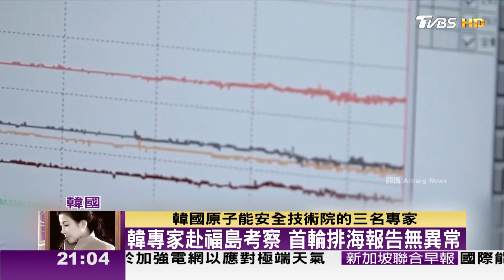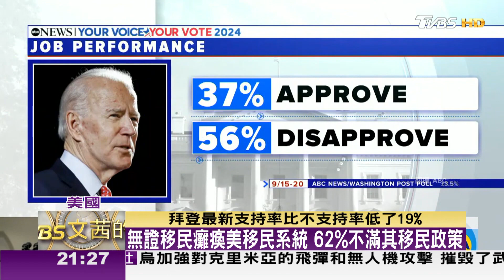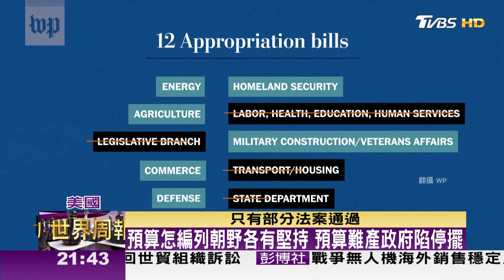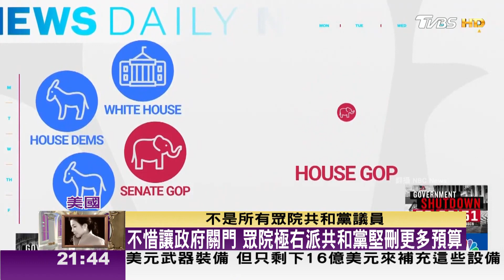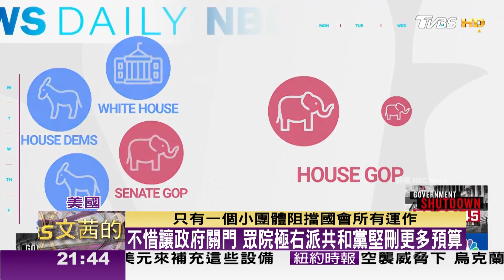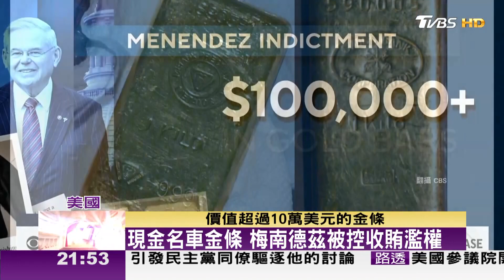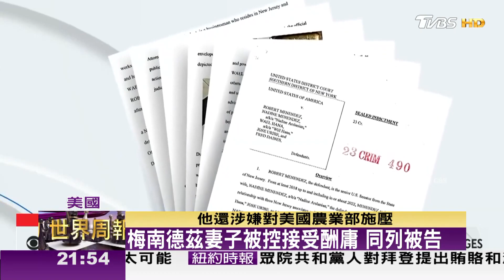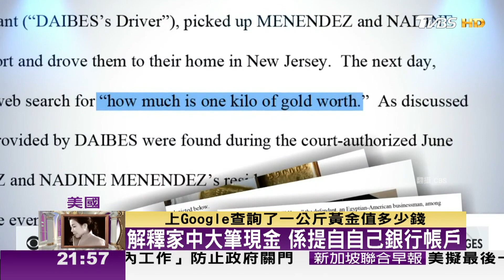【完整版上集20230930】福島10/5啟動第二輪核汙處理水排海 明年3月前排30座核廢水 TVBS文茜的世界周報 20230930